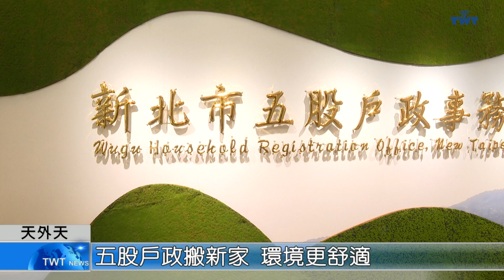天外天新聞1130604 09五股戶政搬新家 環境更舒適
隨著交通發展、生活機能日趨完善，五股區的人口持續成長，原有的戶政事務所已經有將近40年歷史，不但老舊也不敷使用，這次搬到新城八路上，提供更舒適的洽公環境。